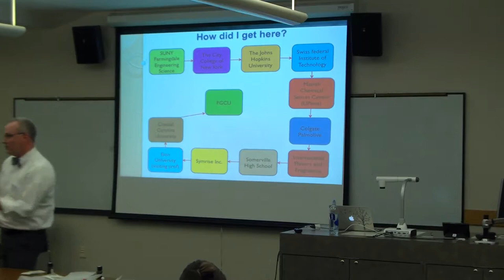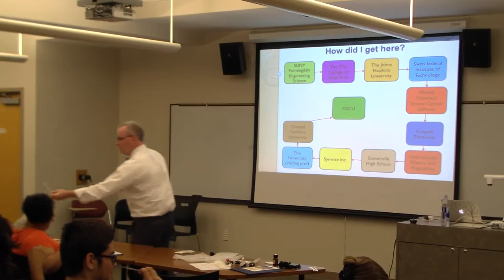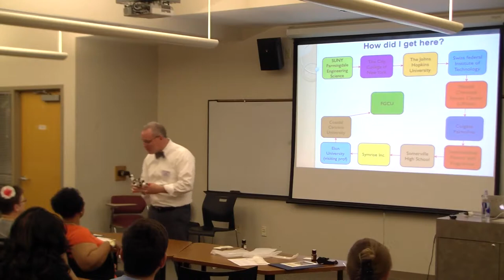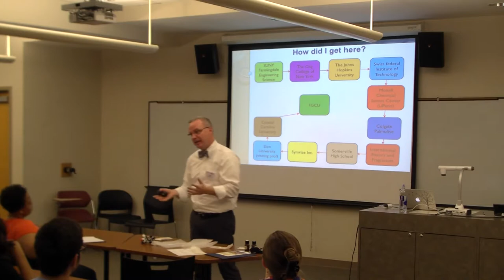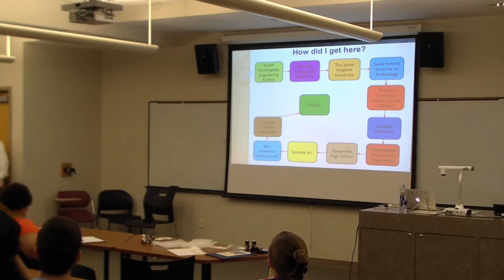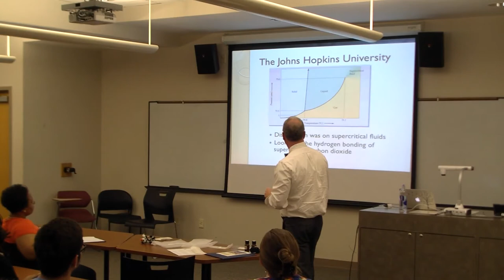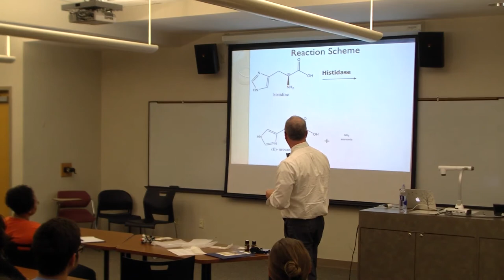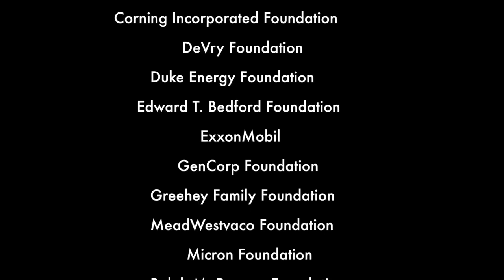TEP Bite of Science: Dr. John T. Reilly, Florida Gulf Coast University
Featured Speaker: Dr. John T. Reilly, Chair, Department of Chemistry and Physics, Florida Gulf Coast University

Bite of Science is one of five components of the Center for Excellence in Education’s Teacher Enrichment Program (TEP). TEP helps to assure a future talented and diverse U.S. workforce in science, technology, engineering and mathematics (STEM), and provides opportunities for middle and high school teachers to connect with leading experts from industry and academia to explore cutting-edge research and make meaningful professional links with direct benefits for their students. All TEP resources and professional development events are cost-free to participants.